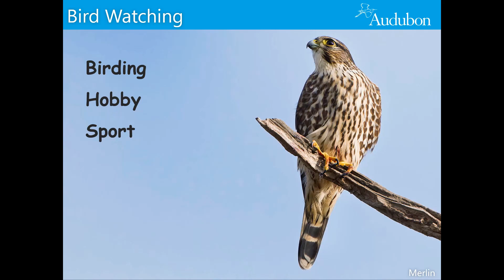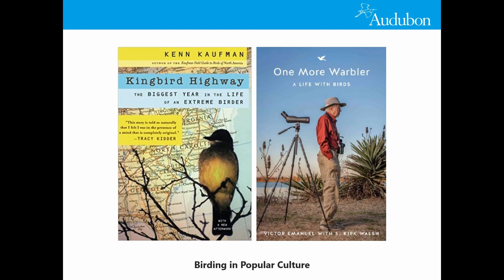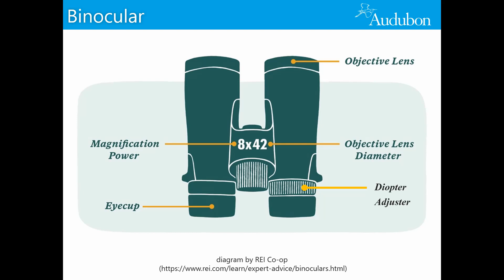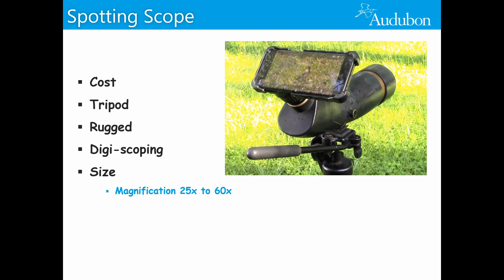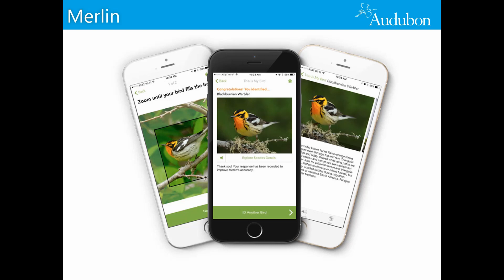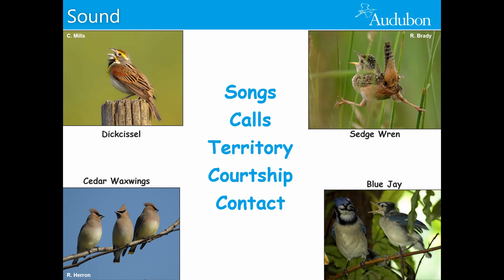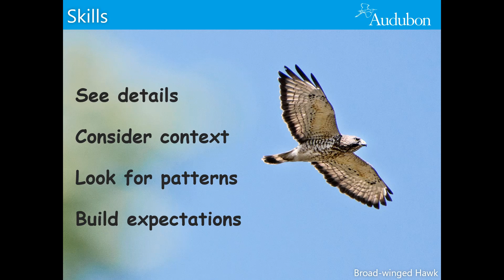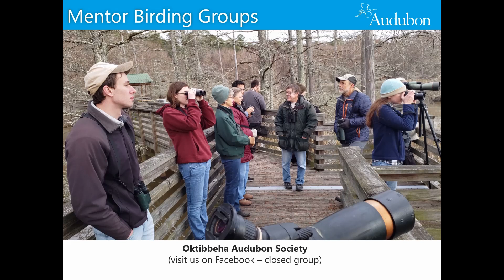Birding Basics (lecture video)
This lecture details on how to get started in birding.  Birding as an activity is discussed as related to popular films and books, but most of the material focuses on optics, field guides and identification aids (e.g. various apps) that can help a new birder learn to identify birds.